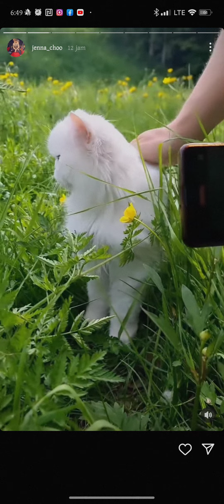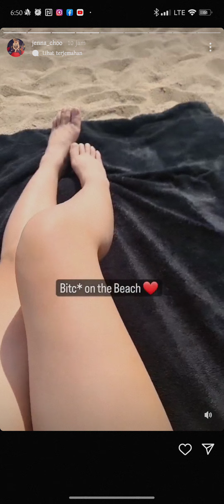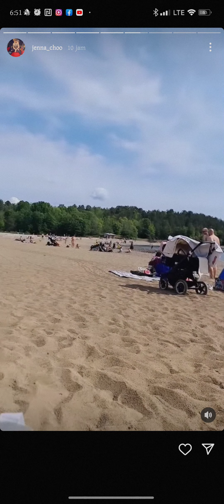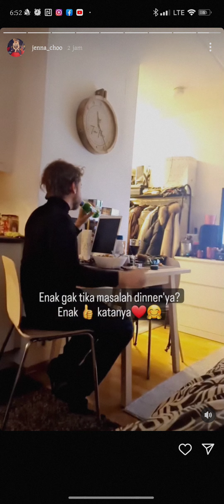Story IG jenna !!